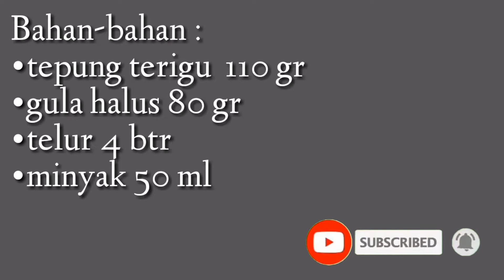Cara Membuat Kue Muffin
di video kali ini sy akan membuat bagaimana cara membuat kue muffin dengan mudah, semoga bermanfaat dan selamat mencoba teman"